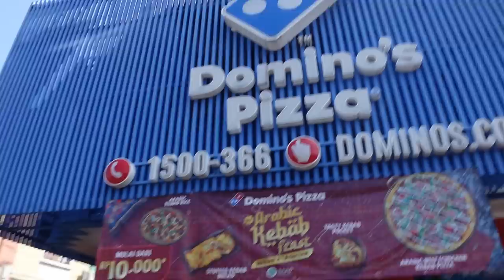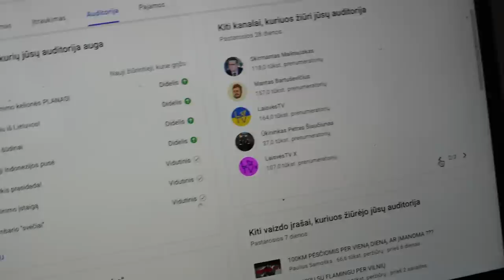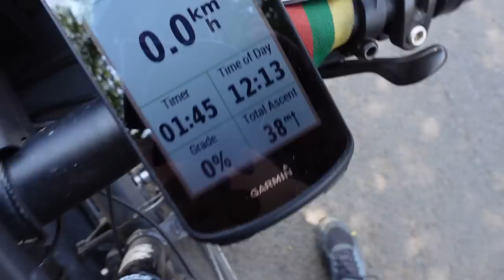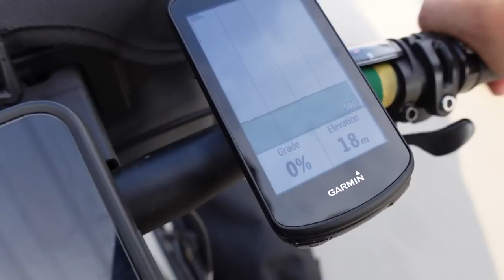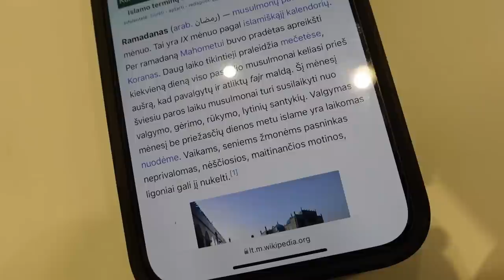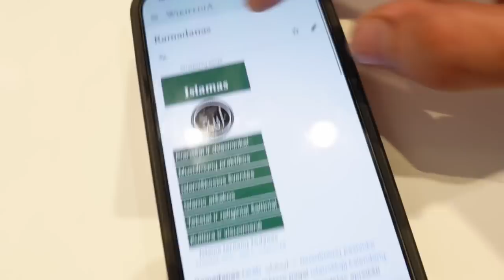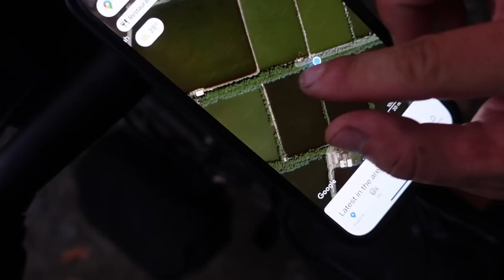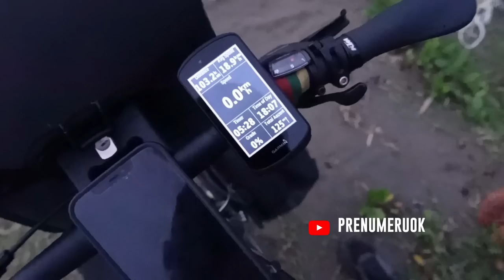Ramadanas, ko iš jo tikėtis? | Naktis prie Javos jūros ir audra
Ačiū!

Music of this video:
ES_Reap - Bjurman
ES_Ring Ring - Nbhd Nick
ES_Someone New - Lupus Nocte copy